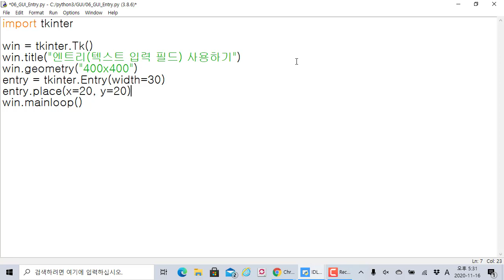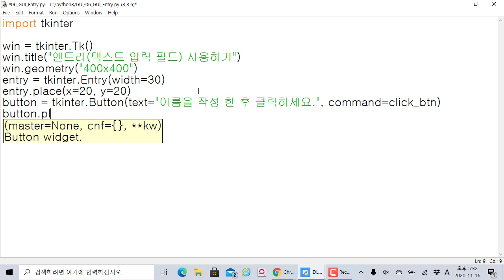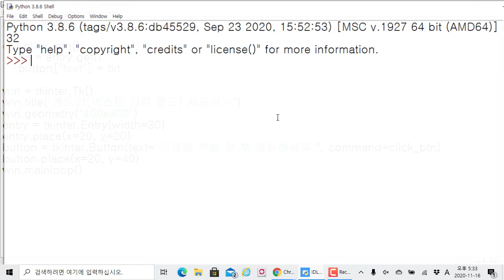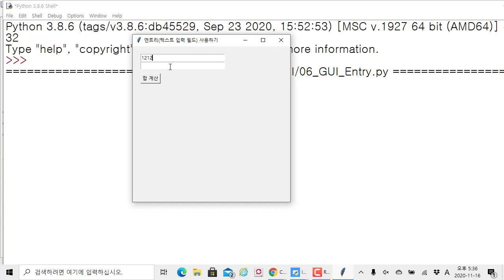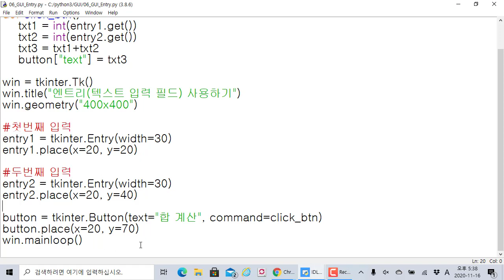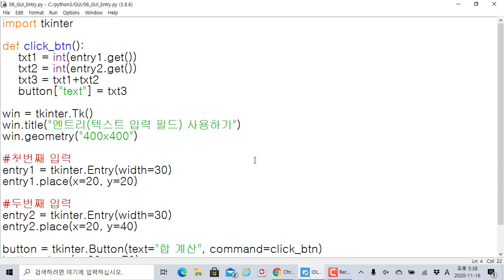파이썬 GUI 코딩 - tkinter 입력 값 필드를 이용한 합 계산 샘플 만들기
보안프로젝트 )에서 제공하는 IT 프로그램 과정입니다. 이번 주제는 "파이썬 GUI 프로그램 tkinter 입력 값 필드를 이용한 합 계산 샘플 만들기" 입니다.